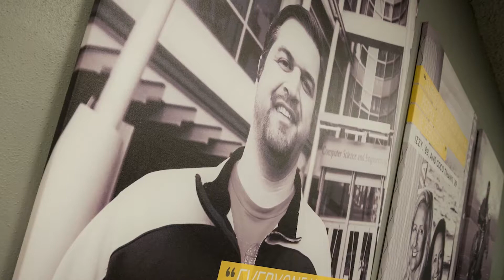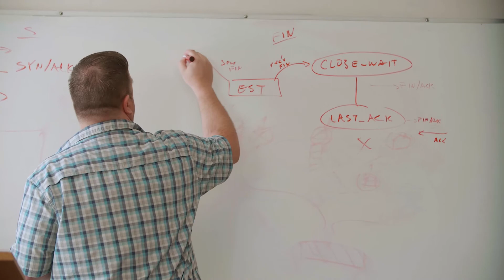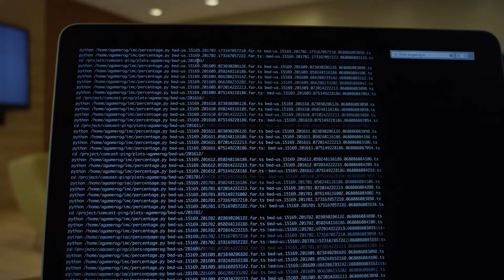2019 Chancellor’s Medalist: Taner Halıcıoğlu ’96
The Chancellor’s Medal is one of the highest honors given by UC San Diego for exceptional service in support of the university’s mission.